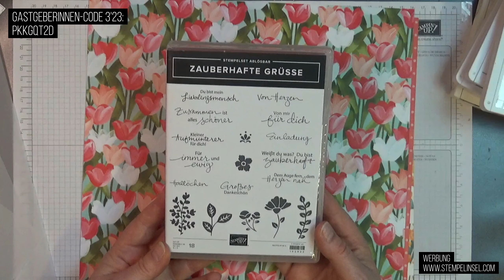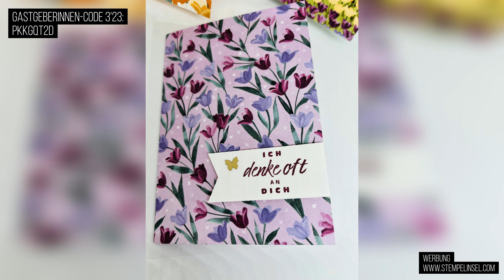Transparentpapier als Trägerkarte ~ DP Blühende Felder ~ Stampin'UP! 2023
Eine einmal andere Trägerkarte habe ich heute ausprobiert - unser SU Transparentpier. Kombiniert mit dem dem Dp Blühende Felder ergibt sich einmal eine ganz andere Karte ! Aber seht selbst!

Wenn ihr noch keinen aktuelle Katalog habt, dann meldet euch bei mir Ihr erhaltet ihn kostenlos zugeschickt. Ihr könnt auch jederzeit im Online-Shop bestellen. Wählt mich dort als Demonstratorin (Antje Motzkus-Wintjen) und ihr erhaltet im Nachhinein noch ein kleines Geschenk.

Hier die Maße:
Transparentpapier: 14,85 x 10,5
DP 13 x 18 (gefalzt bei 9 cm)
Innenkarte 12 x 8 cm
Für die Fähnchenstanze: 2,5 cm x 6 cm

Alle Infos erhaltet ihr im Video!

PS: Verpasse kein Video von mir zu den tollen neuen Stampin'UP!-Produkten: einfach ein Abo da lassen und die Glocke einrichten!

Alle im Video gezeigten Stampin' Up! Produkte sind über mich bestellbar. Bitte beachtet aber, dass sich die Preisangaben und Verfügbarkeiten der Produkte nur auf den Zeitraum der Gültigkeit des aktuellen Katalogsortiments beziehen. Es ist möglich, dass zu einem späteren Zeitpunkt nicht mehr alle im Video gezeigten Produkte erhältlich sind oder sich die Preise geändert haben können. Ich habe alle Produkte, die ich im Video benutze selber von meinem eigenen Geld gekauft.